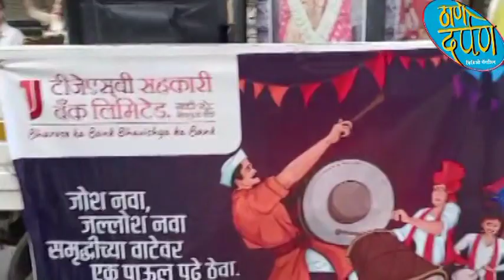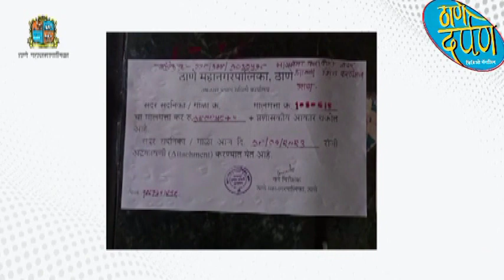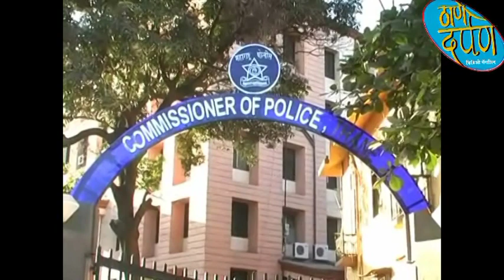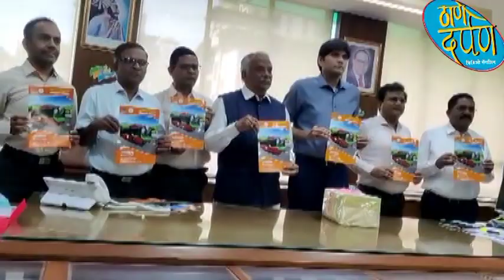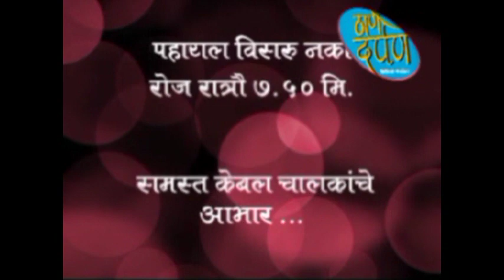22 03 2023 thane darpan tv news